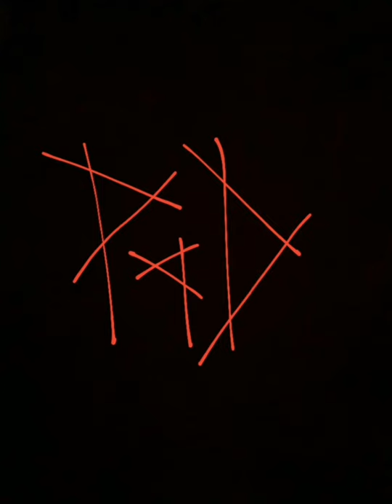P9D x TORDED - ฝอย